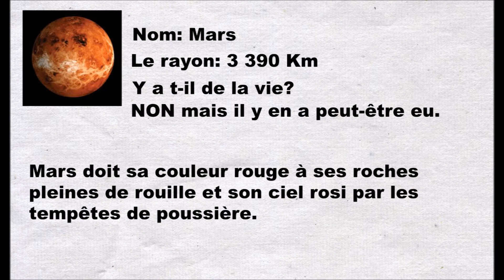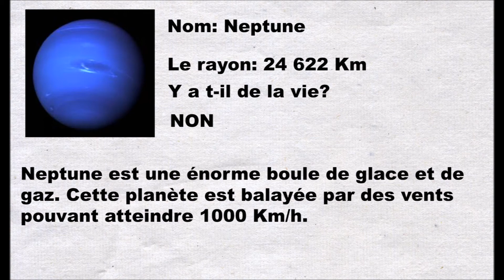Les planètes du système Solaire